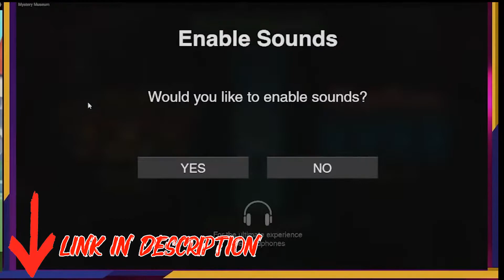Como jogar cassino no cbet Casino Online